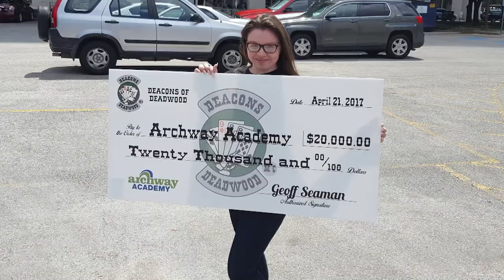Archway Academy: 13th Annual Virtual Luncheon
Archway Academy's 13th Annual Virtual Luncheon. Hosted by Archway Executive Director Sasha Coles and Board Member John Flournoy. Watch as former Astro and MLB Hall of Famer Jeff Bagwell talks about his journey with alcoholism and addiction. Hear from former students who have graduated from Archway and the impact Archway had on their lives. Also hear from parents of a former student and the journey they went through. To learn more or to donate to click on the following We also invite you to visit our